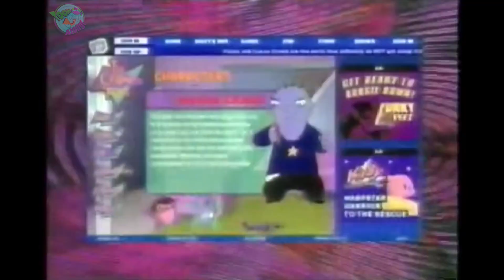FOXBOX "Website" PROMO (2004)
A promo for the FoxBox website " this aired back in 2004.

Welcome to the Toon Along!, Join me as I watch, play and review Cartoons, Movies, Video Games and TV Shows from the 80’s, 90’s, 2000’s as well as today, all while adding my personal perspective and opinions on the subject, so hop on as we take a ride back to the past for some deep memory driven entertainment on Toon Along!